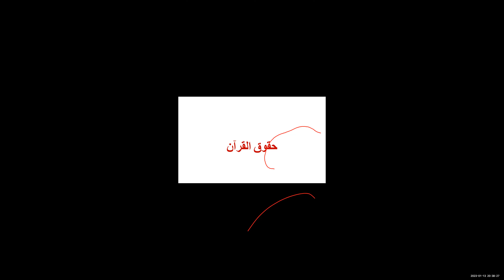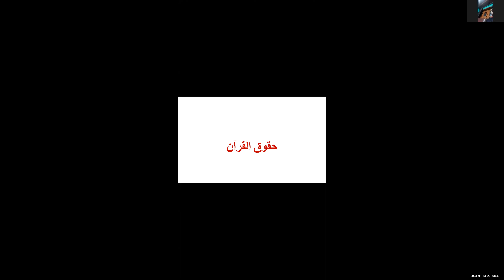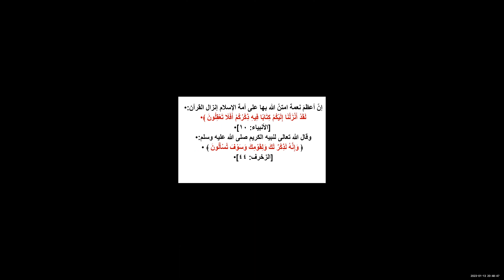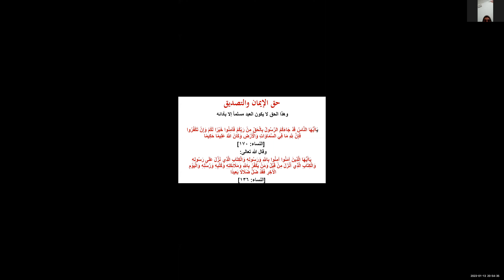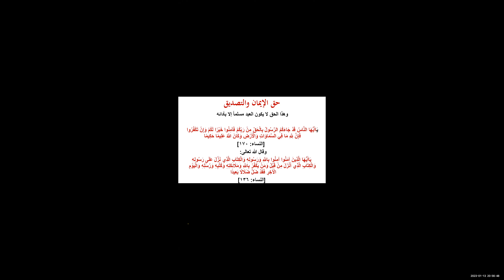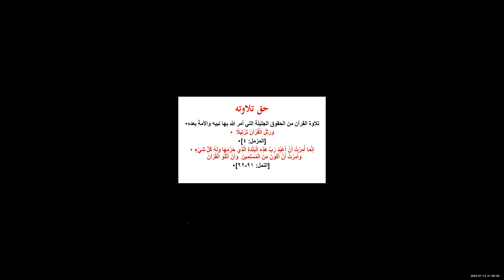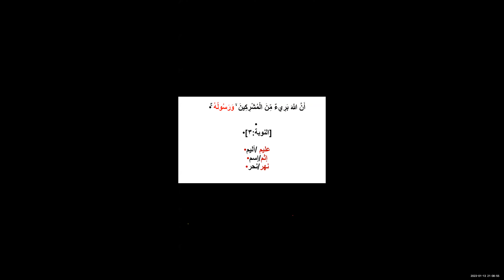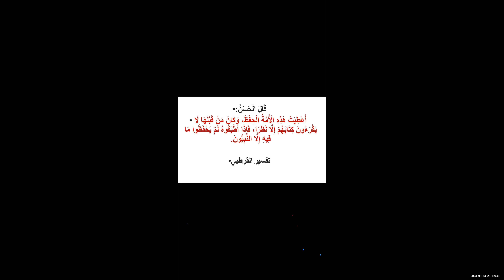Haqooq ul Qur'ān || Part 1 || Instructor Mohsin Farooq